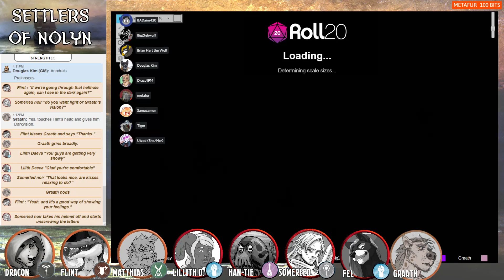Dungeons and Dragons - Settlers of Nolyn - Ep. 34: More Senfeadhains!